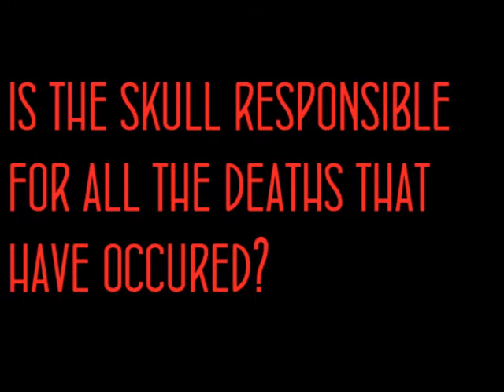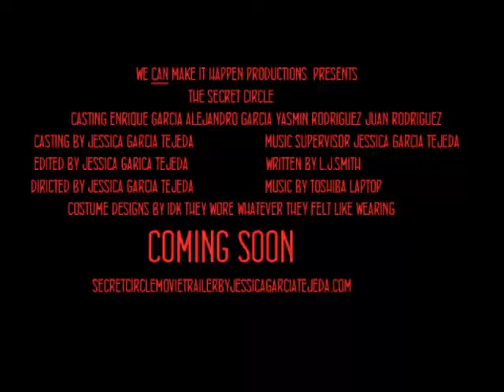secret circle by l.j.smith movie trailer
secret circle movie trailer